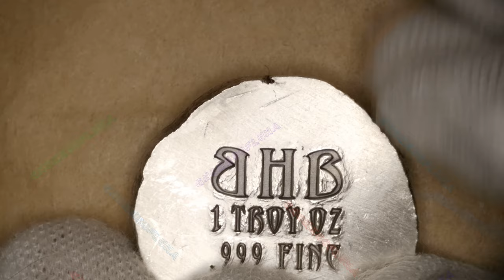2024 Gorilla / Black Hand Bullion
Year: 2024
Title: Gorilla
Mint: Black Hand Bullion